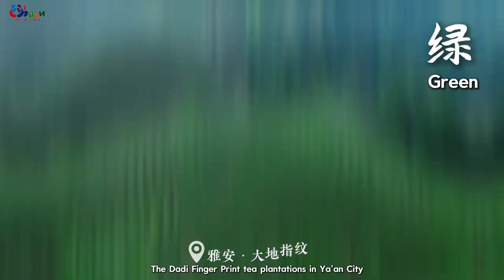How vibrant are the colors of Sichuan's stunning landscapes? Watch our video.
See everything of Sichuan, travel here!